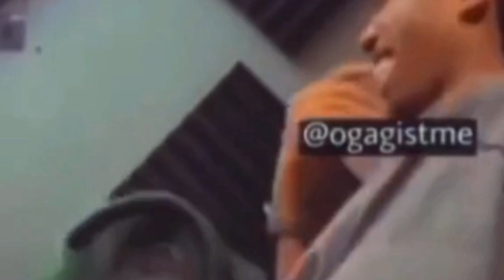THIS WILL CRACK YOUR RIBS🤣FUNNIEST TIKTOK DRAMA 🤣 PART 10-THE CLASSROOM BATTLE#comedy funny MEMES 🤣